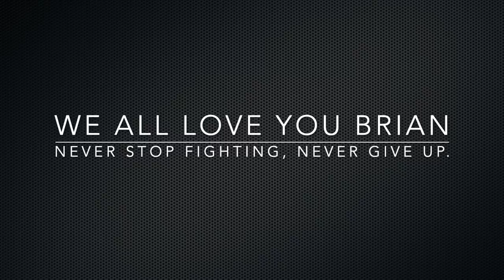We all love you Brian Barczyk, Sincerely, The Reptile Army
Please consider donating to Brians Legacy Aquarium